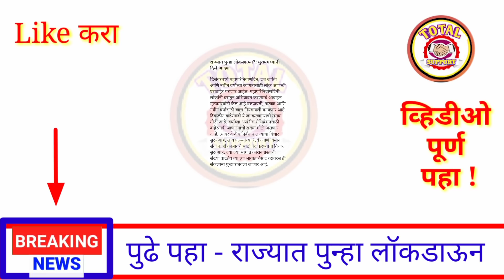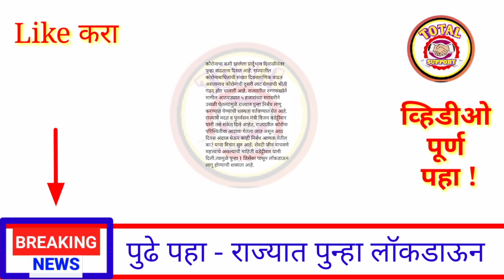आत्ताची सर्वात मोठी बातमी || राज्यात पुन्हा लॉकडाऊन || 1 डिसेंबर पासून 4 निर्णय लागू || दिले आदेश